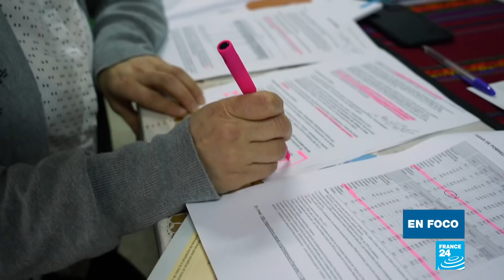Paraguay entre la pobreza endémica y las inundaciones crónicas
Paraguay es uno de los países más desiguales de Suramérica donde la pobreza golpea el 24% de la población. Adicionalmente, hay 335.000 personas que viven por debajo del umbral de la pobreza extrema. Fue esta población la más perjudicada por las inundaciones que afectan a 325.000 personas en todo el país desde el mes de marzo.